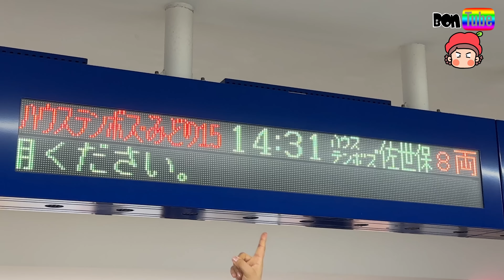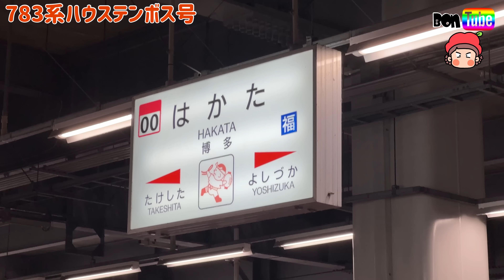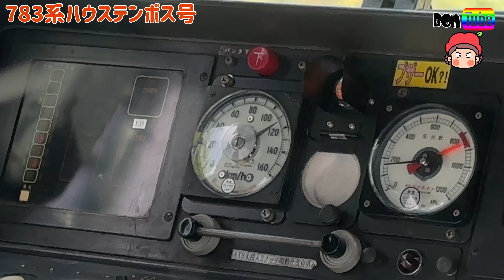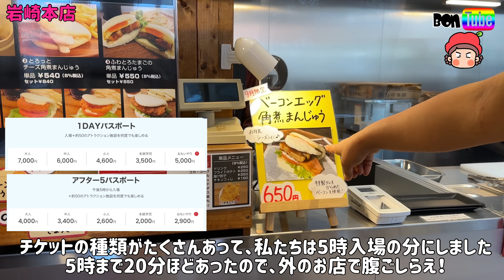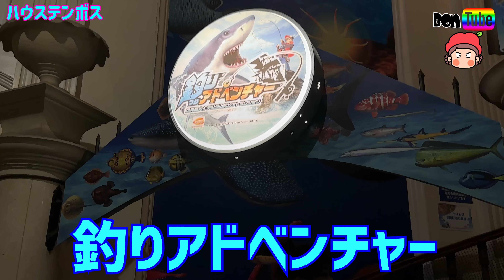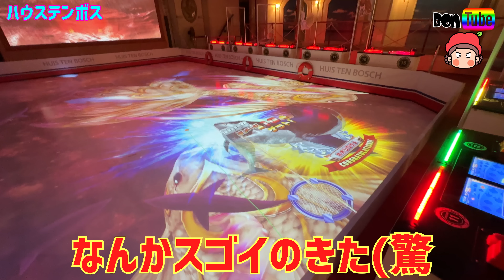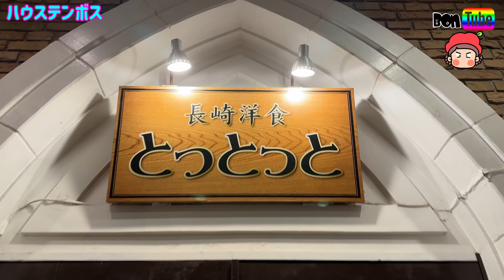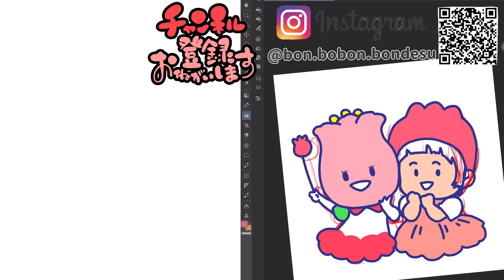ハウステンボス号に乗って！いざっヨーロッパの世界へ🌷コテージに宿泊⭐️【ママさん似顔絵師Bon vol.164】長崎観光/長崎ホテル/九州遊園地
長崎県のハウステンボスへ行ってきました！^ ^

日本一の大きさのテーマパーク！
テーマパークの規模をこえています、、、もはや町！
景色も素晴らしいのですが、アミューズメントも超充実！！！

ぽぽちゃんも、チューリーちゃんに扮して、バーチャル釣りゲームに没頭！

宿泊は、系列ホテルのフォレストヴィラへ^ ^

コテージタイプなので、なんだか外国の家へホームステイした気分^ ^

ハウステンボス号にも乗ってきたので、ハウステンボスを存分に味わってきました！